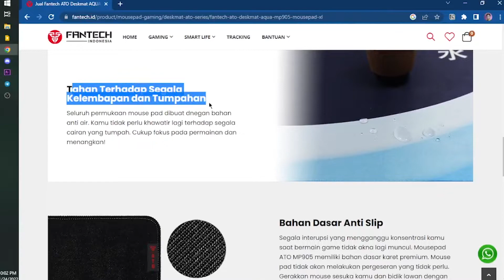Upgrade ke @fantechindonesia Deskmat KANAGAWA WAVE emang ga salah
Setelah sekian tahun pake deskmat yang biasa aja, kali ini coba coba untuk upgrade ke deskmat yang bagus yaitu Fantech ATO Deskmat Kanagawa Wave.

Ayo bantu Kang Gadget untuk terus membuat video seru lainnya melalui Donasi di link berikut :